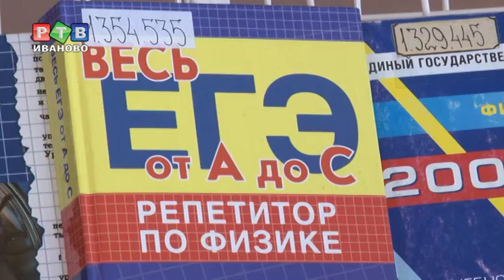Народный фронт ищет смысл в ЕГЭ